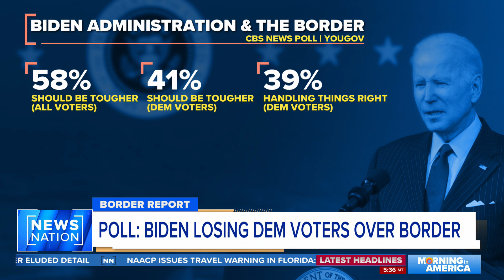Why is Biden losing voters over immigration? | Morning in America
Among Democrats, a CBS news poll finds only 39% approve of his handling of the border. Chris Hahn discusses how Biden's handling of the migrant crisis at the border may make or break his 2024 re-election bid.